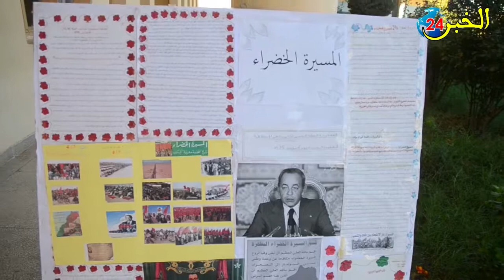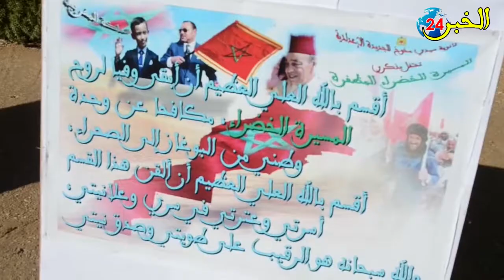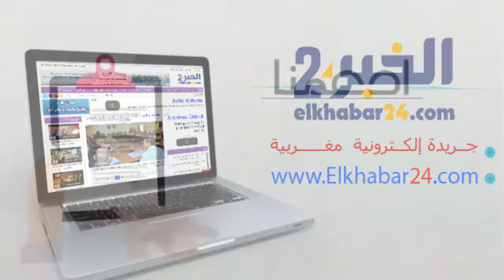تحية العلم الوطني تلاميد إعدادية سيدي مخوخ الجديدة